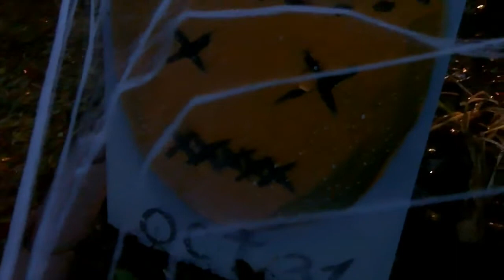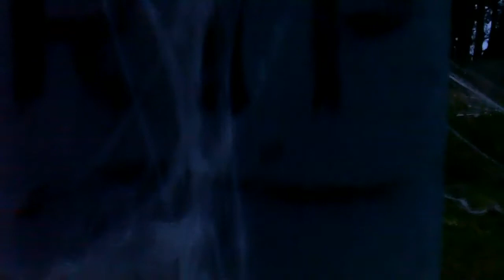Halloween Spook-Tacular: tricks, treats and the Ghost Train Cometh . . .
On a cold and rainy All Hallows Eve night, a cemetery appeared. It is a small cemetery but it has famous and infamous residents. The cemetery is also guarded by three ghosts. A blue shed is where the Caretaker lives. Visitors receive treats and then the Ghost Train makes its appearance. This all happened somewhere on Hutchinson Road.